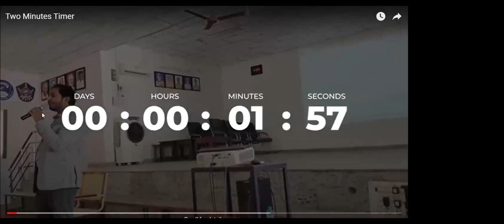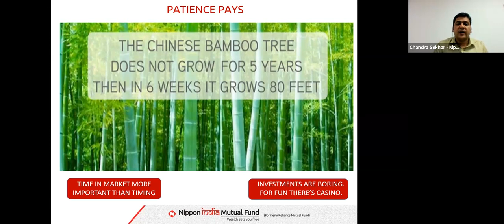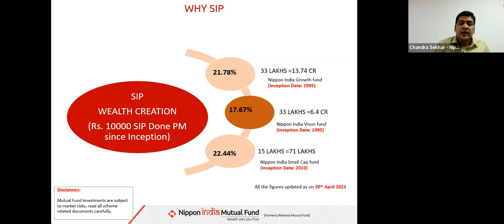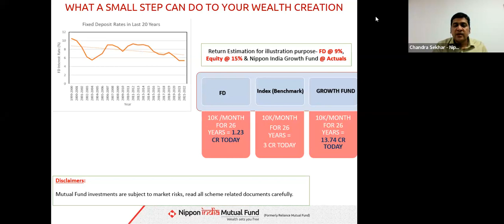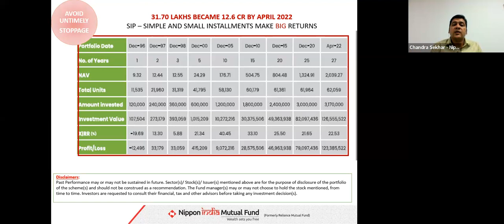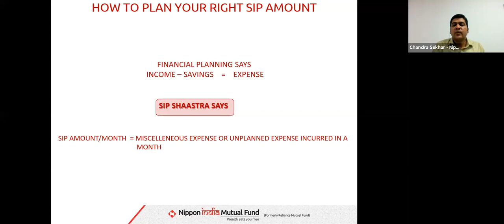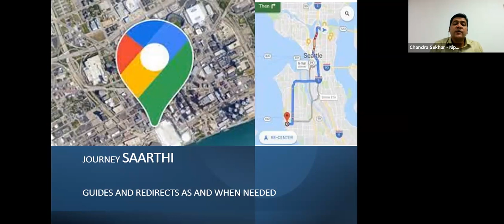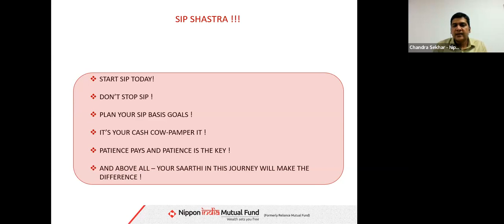Mutual fund Awareness Session On Power Of Compounding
Managing Money is More Important than Earning More Money - Vaasu Challa

If you want to become rich and great; You should have a plan. Here at Happycoin, we help people to understand finance and help them progress in a better way.

Many People Becoming Poor or Staying In the Middle class due to a lack of Financial Literacy and Many getting cheated by illegal money circulating schemes, Pyramid scams, By Fraud companies...etc. We at Happycoin trying to create financial literacy, Education/Awareness through different platforms online and offline and help people to take the right decisions on their money.

At Happy COIN...We want to see
                        Happy Customers
                        Happy Organization (Our Employees)
                        Happy Investors (People Who arranged Business Capital)
                        Happy Nation (Happy Country)
Our Mission is to Turn 1 Lakh Middle-Class Families into RICH by providing the right financial education.